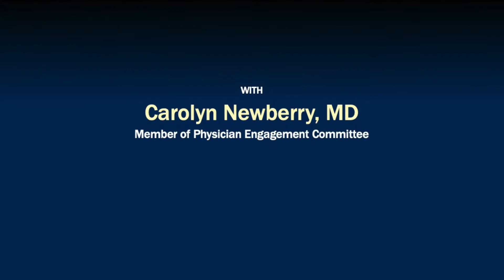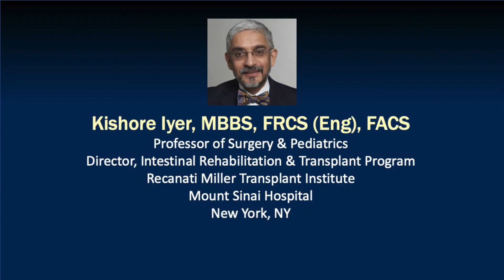Physician Spotlight: Kishore Iyer, MBBS, FRCS (Eng), FACS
This Spotlight honors Kishore Iyer, MBBS, FRCS (Eng), FACS, Professor of Surgery & Pediatrics, Director of Intestinal Rehabilitation & Transplant Program, Mount Sinai Hospital. Learn how he got into clinical nutrition, brought experts together to build intestinal failure programs, and Lift-Echo, his latest program.

Physician Spotlight is a forum for outstanding Senior Leaders, Young Rising Stars and International Colleagues in the field of nutrition to discuss important topics and ideas that impact patient care.